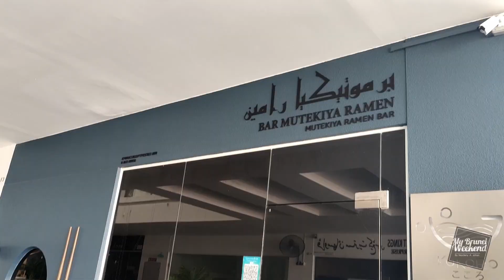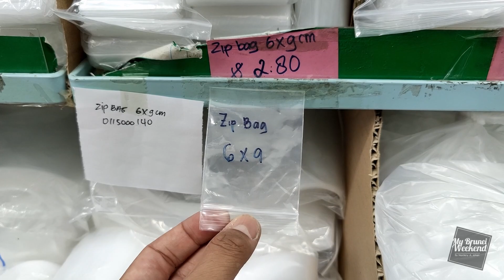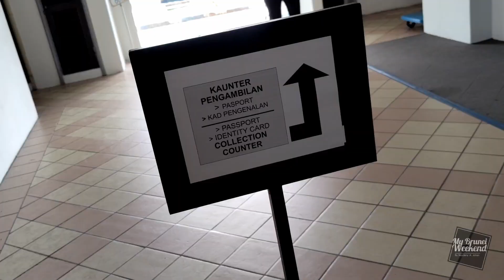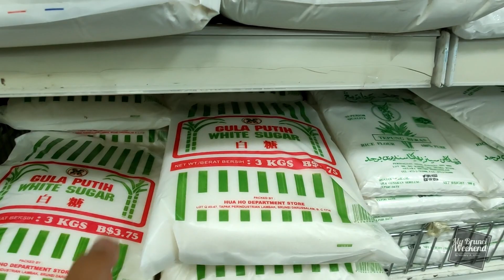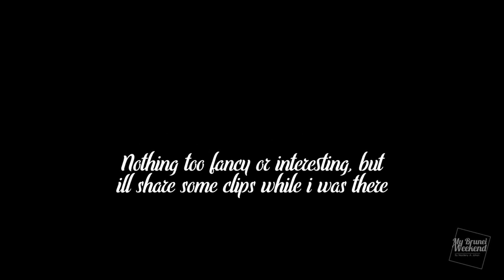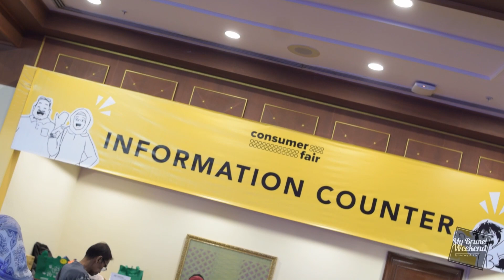MBW - Just Another Busy Weekend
If you've been a fan of me talking all this while well this Vlog episode filled with me talking about the things I needed to do over the weekend. Even more so than usual. Many of the things I covered in this vlog were normally removed or cut from most of my videos purely because I believed them to me tiny or small agendas when compared to the grand scheme of thigns. However, this is 2023 and I should really embrace things as they come. Im sure all of you have had epidose of when tiny little things kept you busy all weekend and salute to all of you for making it this far safe and sound. Watch the video and embrace the nonsese =)